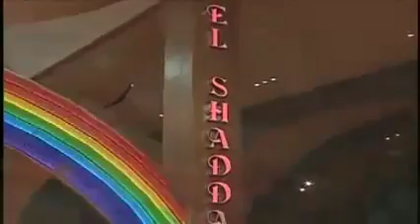THE HEALING MESSAGE | El Shaddai | July 12, 2016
GOD BLESS!